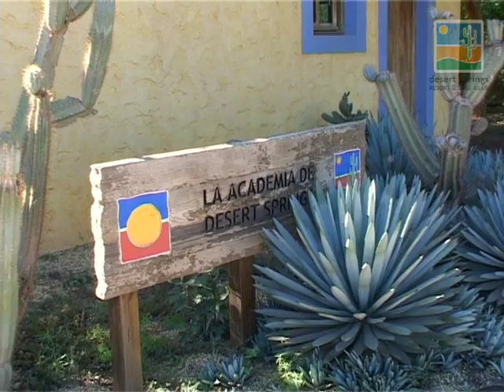The Golf Academy at Desert Springs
- The Golf Academy - The Golf Academy provides a facility and service which enables golfers of all standards from the beginner to touring professional, to improve their playing ability to the full extent of their personal capabilities or aspirations, in a comfortable, cool and pleasant environment.
- Every one of our PGA qualified teaching golf professionals possess
exceptional skills and attributes that make them not only peerless instructors, but seasoned experts. They have earned their reputation not
only through years of dedication to the development of golf skills, but in helping their pupils to realise their full potential. They are friendly, enthusiastic and committed to the golf development of each pupil.
- The Desert Springs Golf Academy offers specially designated practice
areas that are specifically designed to offer every challenge of the game and include:

A 20 bay covered driving range with permanent astro turf mats
A grass practice area of 2000 sq.m.
Target greens
Fairway and green side bunkers
Putting green
Chipping green
2 Huxley All Weather Practice Areas
The GASP Studio
The GASP Studio
A separate facility which is equipped with the world's most advanced video teaching system, as used on the Sky Sports Golf Extra show; the GASP Audiovisual and simulation system. The GASP system allows you to benefit from an instantaneous view of your swing.